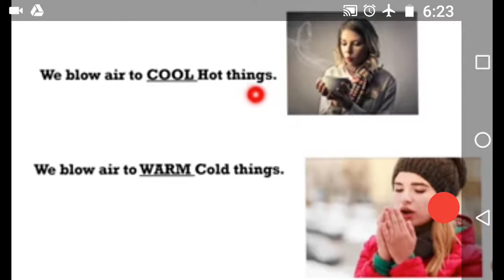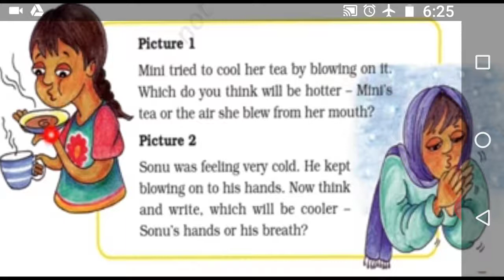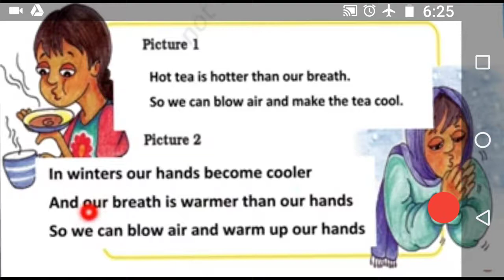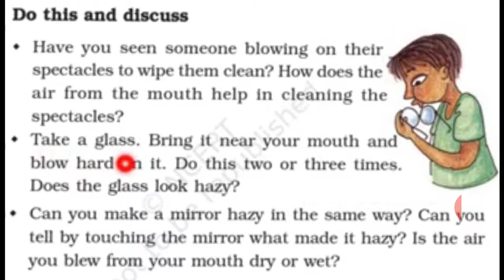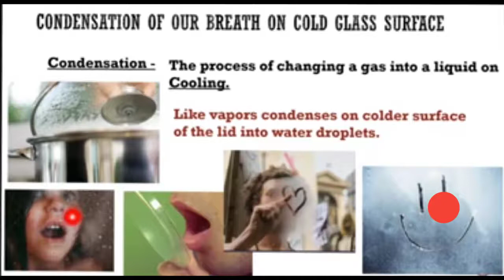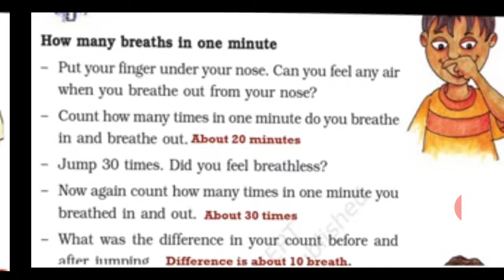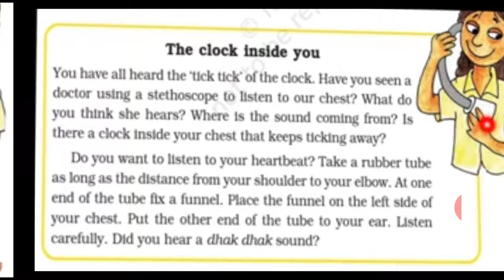EVS - Ch: 15 Blow Hot, Blow Cold Part 2 || Mauni International School